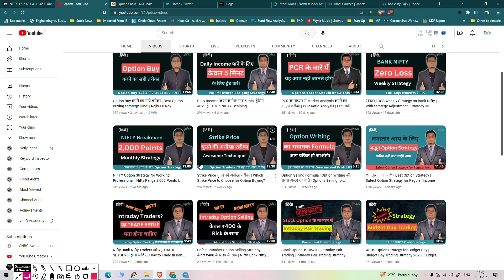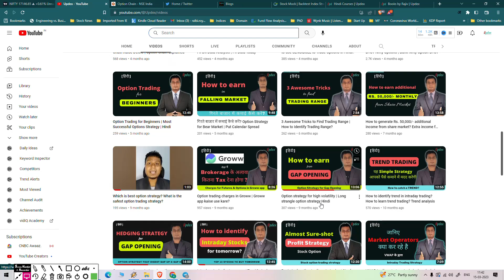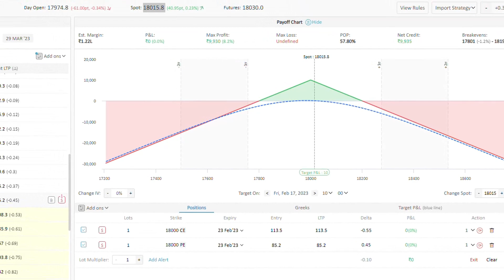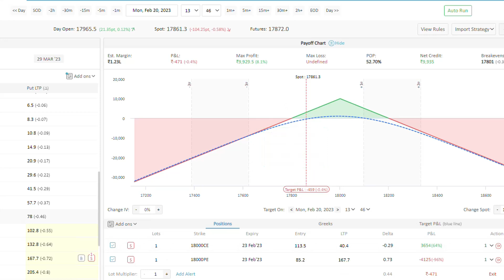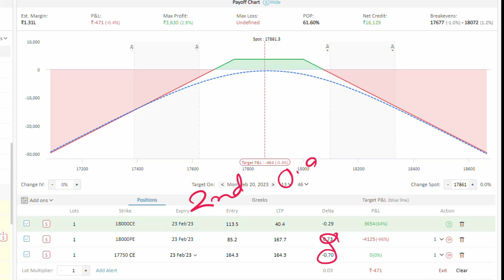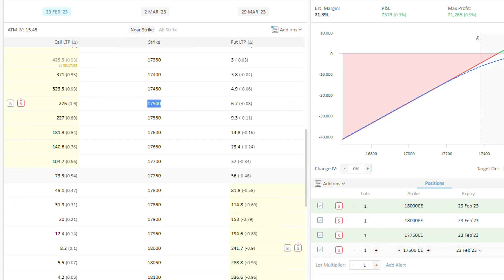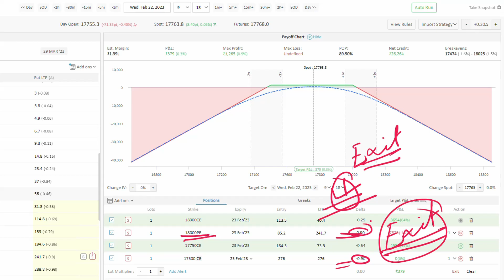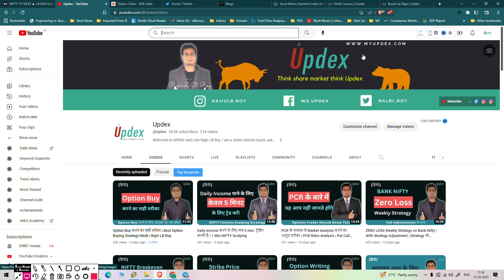Short Straddle Adjust करने का अनोखा तरीका | Best Short Straddle Adjustments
Online Courses & Best Selling Books by Rajiv LB Roy

Short Straddle option strategy is best suited for rangebound or sideways market. But when market becomes trending then the strategy needs to be adjusted otherwise huge loss can be incurred. There are many technique to firefight a short straddle. Here we will employ an unique way to manage a short straddle. We will also discuss here:
short straddle strategy success rate etc.

Open demat account for FREE and get a FREE course
Angel Broking